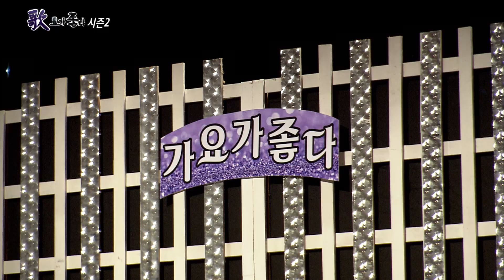가수 미녀와 야수 멋진 친구 가요가좋다 472회